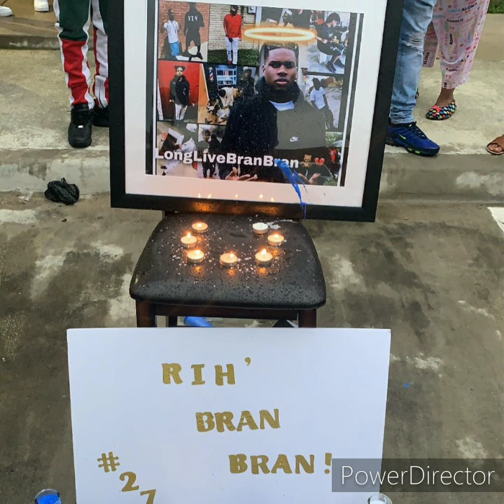MURDAGANG PB x GO Yayo (JDub Diss)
Murdagang PB